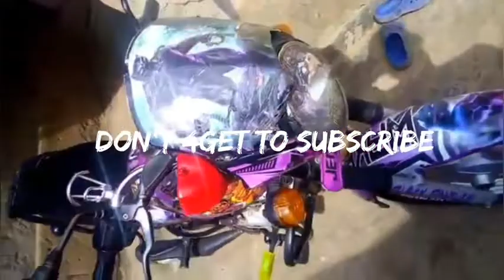Khalitasha|BASH BASH (official video)gold town🌾🌾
bush bush is a song officially performed by Khalitasha who is an  upcoming young king from a city in Kenya
you can follow him on Instagram at _khalitasha_official_
khalitasha official
all any other platform
kindly give your support on this channel 🙏